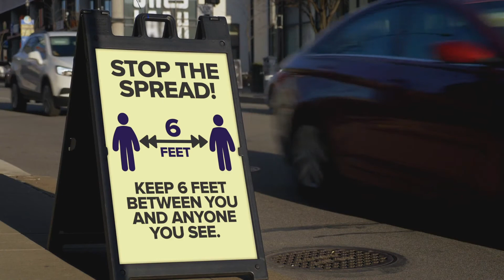Celebrating ADA 30: Denise Figueroa